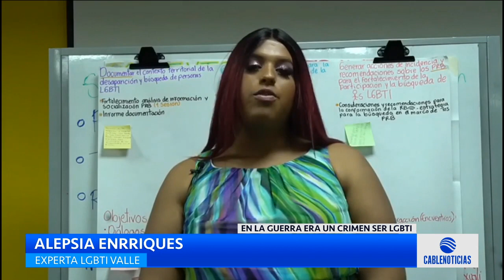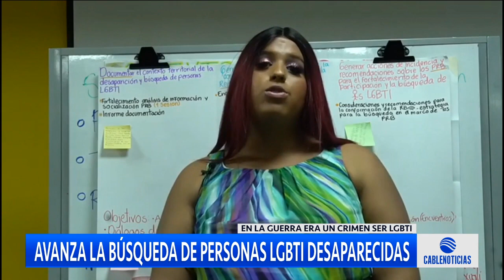Avanza la búsqueda de personas LGBTIQ desaparecidas